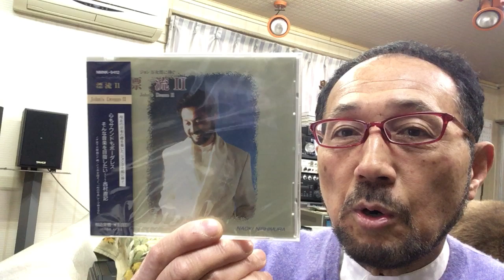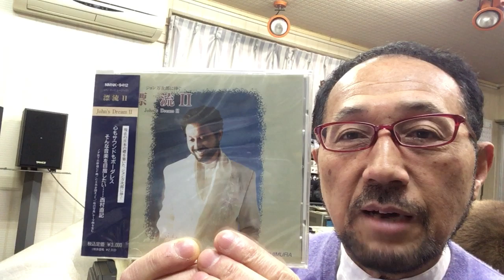２０１９年３月１３日ニシムラピアノアカデミーから BGM「漂流Ⅱ～フェア・ヘイブン」(作曲：西村直記）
数波３月は、『今出来ることは今する』。今日のことばは、「早く切り替える事が大切です」。初めての試み、１年間の暦の音楽を作曲。昨年制作したＣＤアルバム「数波432Hz未来～調和シ­ンフォニー」発売中。愛媛県松山市生れ。東京藝術大学卒。もと愛媛大学講師。作曲家、­演奏者。世界でたった一人の音楽巡礼者。『自然の声を旋律に載せて伝える魂の奏者』。９０年１２月日本人として初めてバチカンでロ­ーマ法王の前で謁見演奏、97年5月カーネギーホールデビュー。０１年５月NY国連本­部で平和コンサート。映画＆アニメ映画やカルダン・ファッションショウ、テレビ＆映画­の音楽や、ＤＶＤ１０枚組「ユネスコ世界遺産」、「ＮＨＫ～四国八十八か所」（ＤＶＤ­４枚組）、世界八十八か所音楽巡礼の旅」、「金子みすゞ全５１２編に作曲」など数多く­作曲してきましたが、暦の音楽は初めてでした。いちど全曲を通して聴いて頂ければ幸い­です。名刹からの作曲演奏の依頼も数多く、何かにつき動かされながら、音楽の力を信じひたす­ら人の心に訴え続けている。巨匠若松孝二映画監督が最初で最後のドキュメンタリー番組で西村直記の演出を手掛けた­。